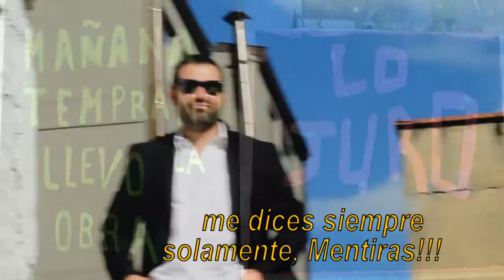No más Mentiras - Mentiras (Daniela Romo)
Realizado por: El Sanatorio y Colectivo las Cabecillas
2015
Canción de: Daniela Romo
Escrita por: Daniela Romo - Danilo Vaona